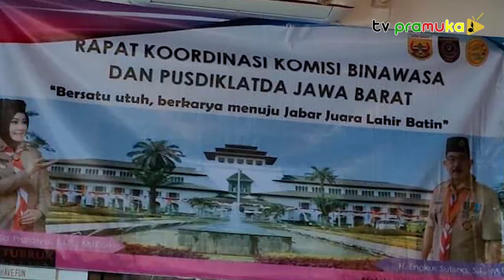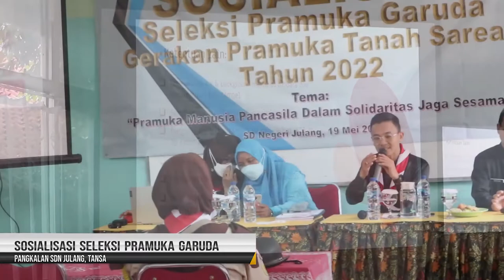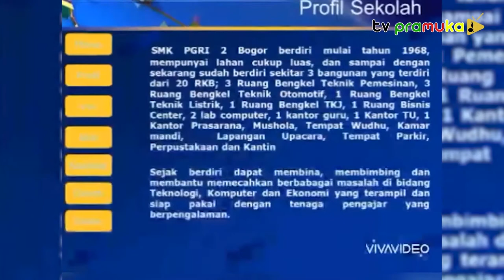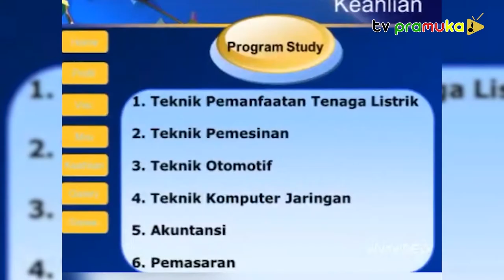[SalamPramuka] Edisi Sabtu 21 Mei 2022